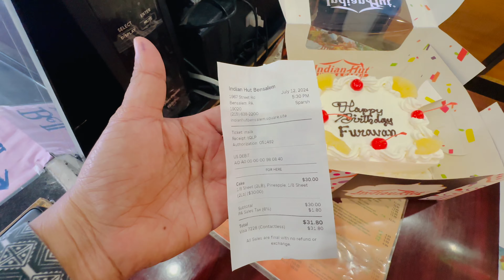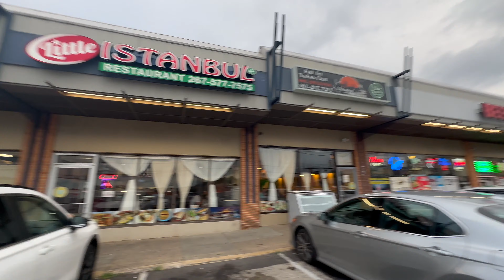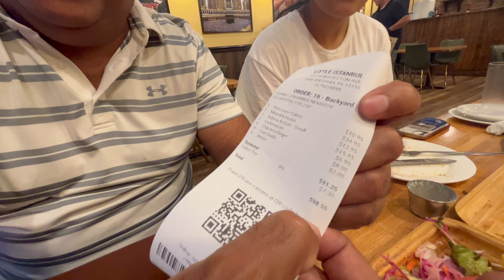Best Turkish Restaurant in USA 🇺🇸 || 5 people $100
Masha ALLAH!!